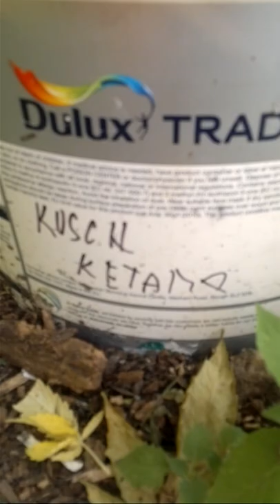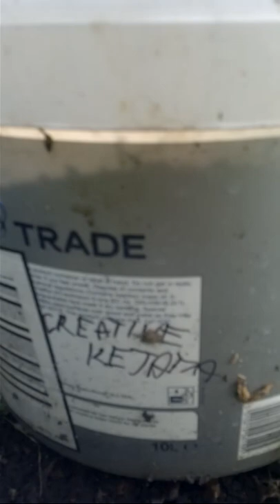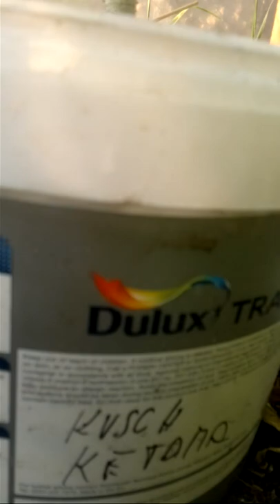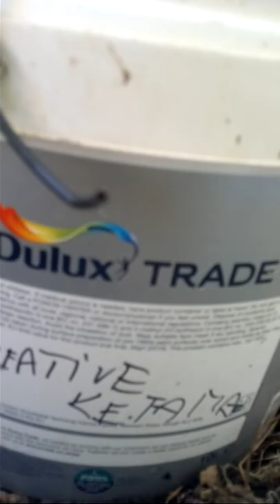za naše dárky semen jsme obdrželi fotky od fanoušku a rádi se s váma o ně podělíme
seeds for our gifts we received photos from fans and we are with you to share them